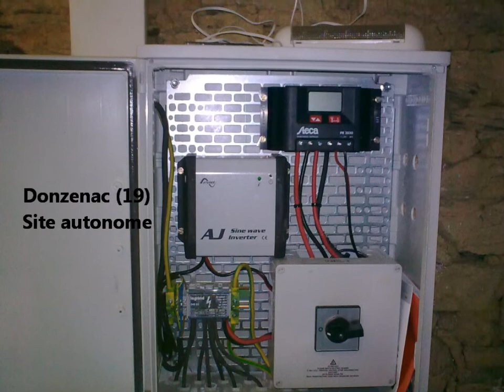EIT - Installations des panneaux photovoltaïques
EIT- Le Griffolet 19270 Ussac